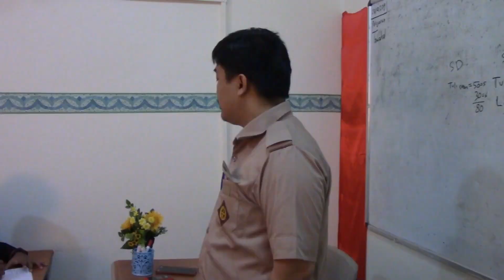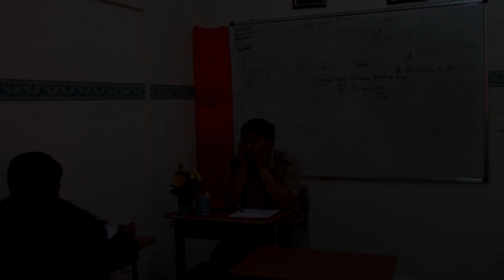YATIM 3 || Episode 20 || Web Series Remaja || Pak Abi Mencari Anjaz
mengisahkan cerita para remaja dalam pergaulan sehari - hari di lingkungan sekolah. mereka menghadapi persoalan2 yang rumit dan berusaha menyelesaikannya dengan cara mereka. apa saja persoalan2 itu? saksikan kisah YATIM season 3 hanya di Ivansinemaoffcial.

pemain : Muhammad, Mahir, Abdul Kholiq, Anjaz, Salman, Fawwaz, Nawwaf, Ivan Chadafi, Noval, Adib Penampilan Spesial Hanina, Afnan dan Rania.